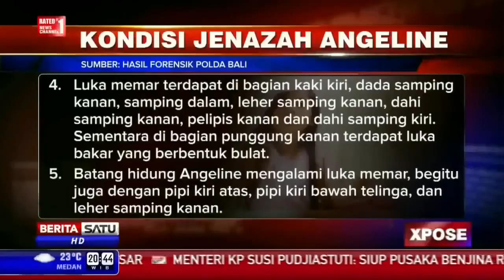Berita 14 Juli 2015 - VIDEO Polisi Sita Ganja Hingga Happy Five dari Vitalia Sesha Cs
Tim reserse narkoba Polsek Pademangan menangkap model majalah dewasa Vitalia Sesha. Vitalia ditangkap polisi bersama 6 rekannya, dua perempuan dan empat pria di kamar Hotel Mercure di Ancol, Jakut.

“Vitalia saat digeledah tidak ditemukan barang bukti, tapi dia positif narkoba,” kata Kapolres Jakarta Utara Kombes Susetio di Mapolsek Pademangan, Selasa (14/7/2015).

Penangkapan Vitalia dilakukan pada Sabtu (11/7) pukul 15.30 WIB. “Saat mereka bertujuh pesta narkoba, mereka dalam keadaan sadar,” jelas Susetio.

Teman Vitalia perempuan yang ditangkap yakni DC dan MF, sedang teman pria yakni PF, CK, dan SR. Dari rekan-rekan Vitalia polisi menemukan sejumlah barang bukti narkoba. Dalam jumpa pers ada 4 tersangka yang dihadirkan tetapi mereka ditutup topeng wajahnya.